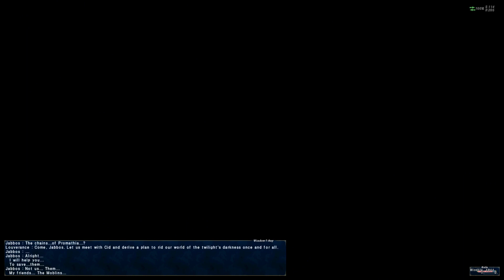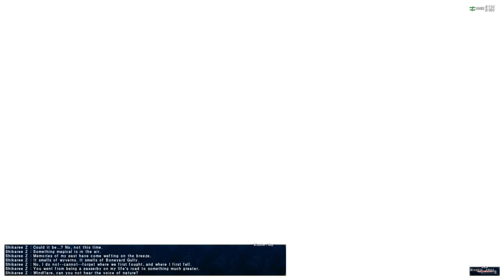Die Kinder Promathias • 118 • FINAL FANTASY XI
Lasst euch von mir durch die Story von FINAL FANTASY XI führen, inkl. Rise of the Zilart, Chains of Promathia, Treasures of Aht Urhgan, Wings of the Goddess, Seekers of Adoulin und Rhapsodies of Vana'diel.

Weitere Tags
FF11
Final Fantasy 11
Let's Play
Walkthrough
LP